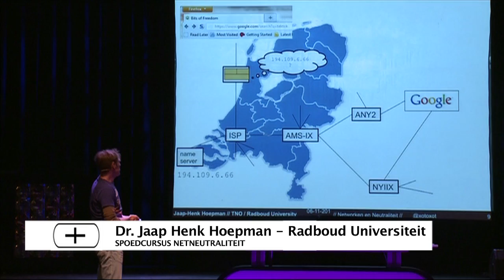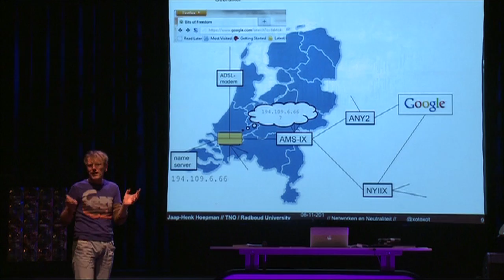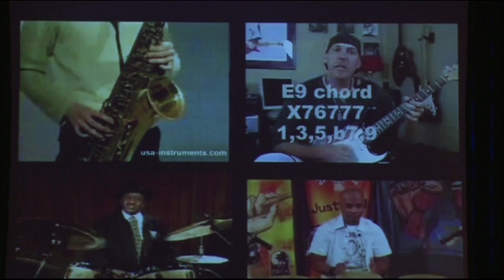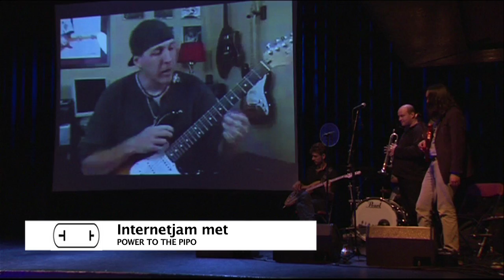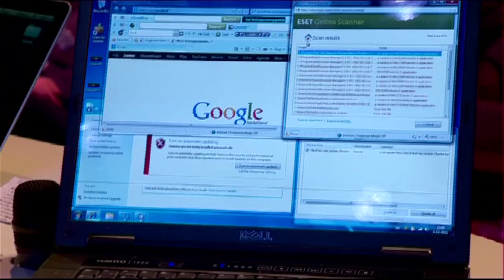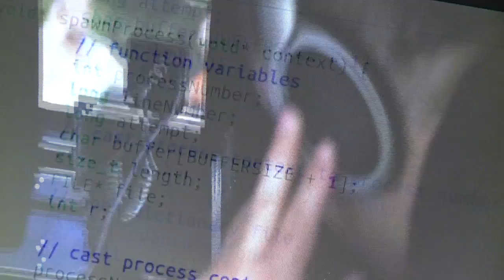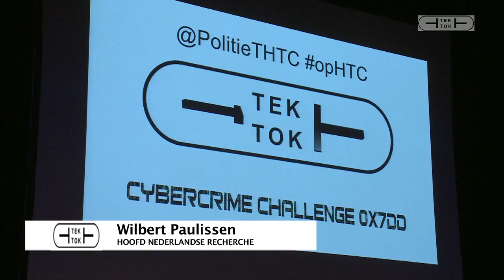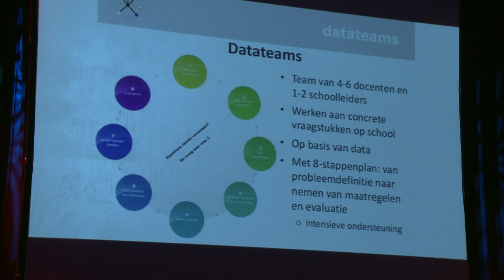Dit is Tek Tok late night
Mag de politie hacken? Helpt social media op school of leidt het alleen maar af? Wat zegt jouw online profiel over jou? En hoeveel besmetting loop je op na 1 uur onbeveiligd surfen? Tek Tok late night is een praatprogramma over actuele ontwikkelingen in de informatietechnologie. Live en online brengen we met interviews, video's, publieksinteractie, muziek en experimenten complexe onderwerpen tot leven voor breed een publiek. Zie ook en @tektoknl